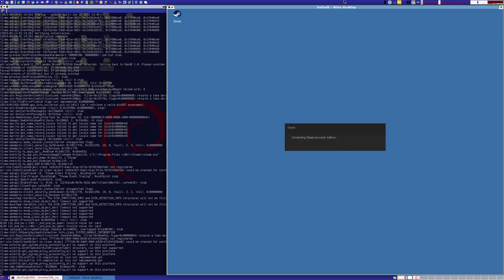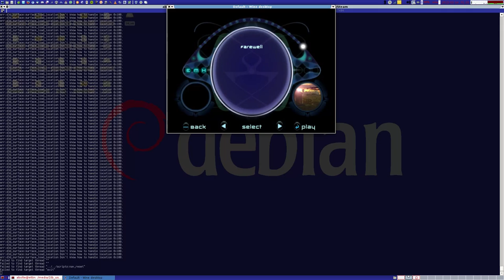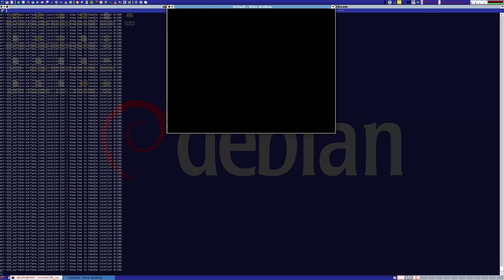Wine Star Wars: Starfighter cutscene playback bug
Full intro to Star Wars: Starfighter, with the final in-game cut-scene shown immediately after. In both cases, the cutscene will play audio but not video. Demonstrated with Wine 1.7.36 (as per the git tag, no extra patches). Video timestamps below.

0:02 - winecfg settings

As you can see, it's all running with the defaults aside from Folder paths being restricted to the Wine prefix, and a virtual desktop with 1280x1024 is being emulated to make it easier to see what is happening (and the cutscene bug happens with or without this change).

0:32 - The launcher is executed from Steam

0:40 - In-game video settings are shown

1:00 - Intro cutscene begins. Note the console errors that are rapidly printed immediately during cutscene execution.

1:31 - The load game screen. This fails to load properly for me on nvidia 346.35 drivers when the game runs in full-screen mode - until I alt-tab out and back into the game. This is presumably a different unrelated bug.

1:37 - Final cutscene is played for comparison, which also shows the same symptoms.